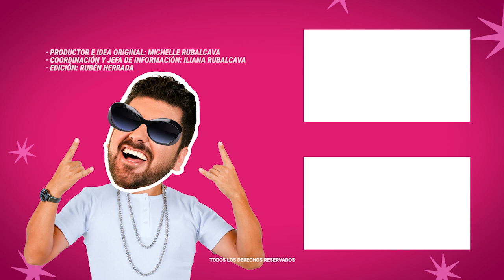Así fue el apasionado reencuentro de Niurka y Juan Vidal en Miami | MICHISMESITO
Así fue el apasionado reencuentro de Niurka y JuanVidal en Miami